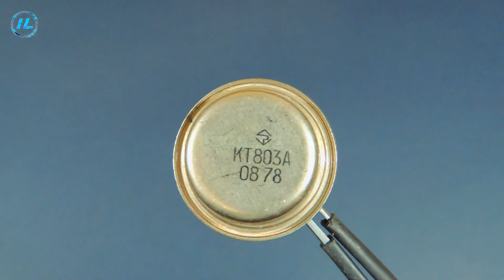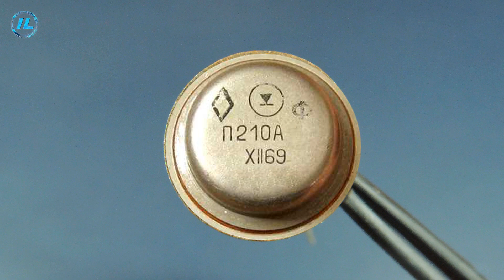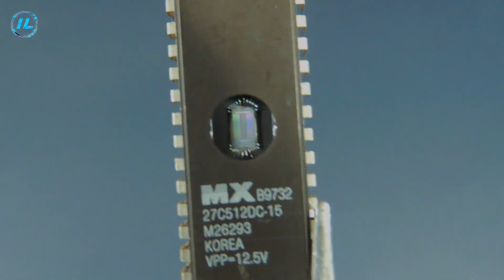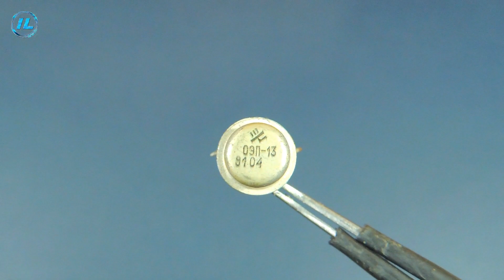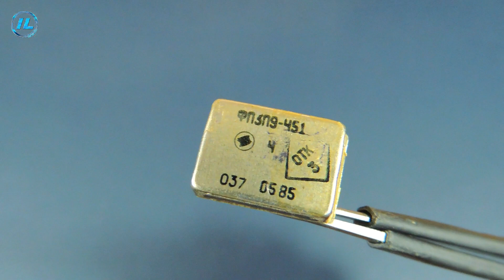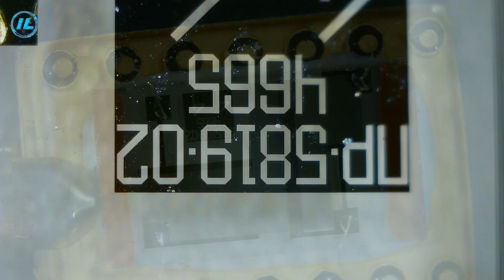✅ Electronic components under the microscope! See everything... Interesting and very informative. ✅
Hello everyone! If you increase the electronic components by several hundred or even thousands of times, you can see a lot of interesting things. In this video I will show how 10 different electronic components look under a microscope:
the KT803 transistor,
transistor P210,
transistor MP 40,
memory chip,
optocoupler,
reed switch,
piezoelectric filter,
smartphone video camera,
RGB LED,
two-color LED.
Write in the comments what other electronic components you would like to see under the microscope.

You can ask a question, suggest an idea for a video or solve other important issues in the Invexlab chat:

And here are a few more homemade soldering irons that I personally made and tested:

✅ This is the best homemade soldering iron! An almost perfect soldering iron made of a resistor.

Publish new videos on the Invexlab Channel.
Everyone understands that in order for the channel to develop and the new videos to be better,
and experiments are large-scale, material investments and a lot of time are needed. Since the video
I take pictures in my free time from my main job, ANY help will be valuable, so the videos will be
the amount you consider necessary for the following wallets:

Payeer  -  P38377422